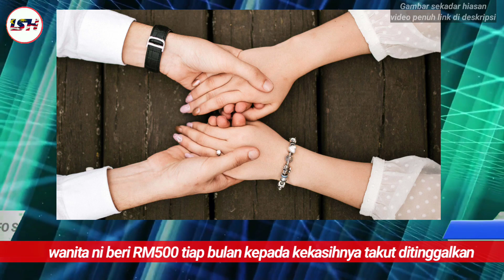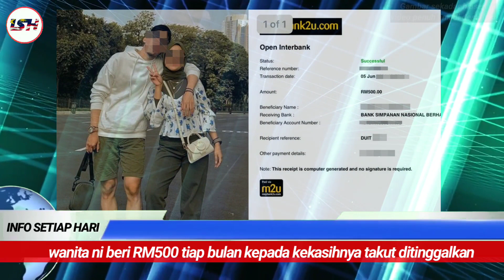GADIS NI BAGI RM500 TIAP BULAN KEPADA KEKASIH SEBAB TAKUT CARI PEREMPUAN LAIN, IBARAT DUKUNG BIAWAK